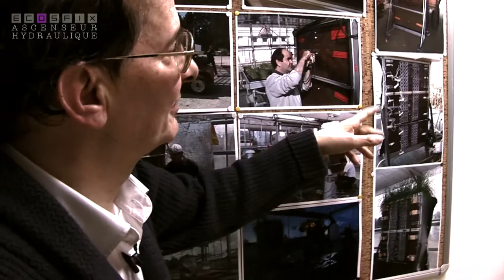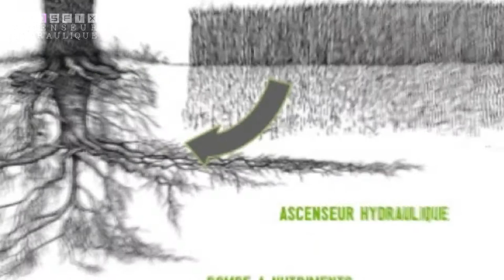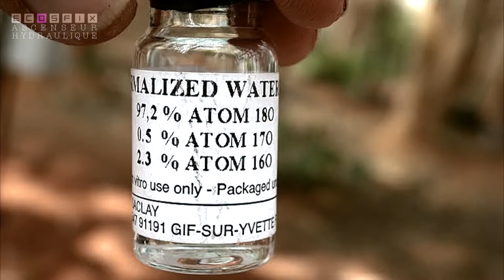Boite ascenseurECOSFIX - Etudier les services écosystémiques des racines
Mieux comprendre les services écosystémiques des racines, et tout particulièrement des racines profondes, la face caché du système végétal, telle est l'ambition du projet de recherche développement ECOSFIX. La scop AGROOF à conçu et réalisé un WEBDOCUMENT sur ce projet réunissant plus de 70 vidéos réalisés sur 4 ans, avec les chercheurs.